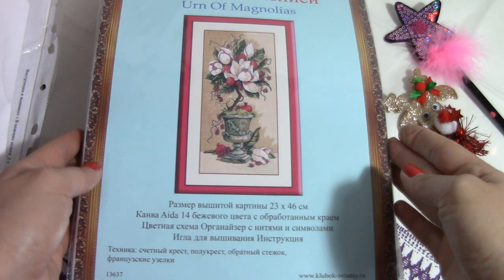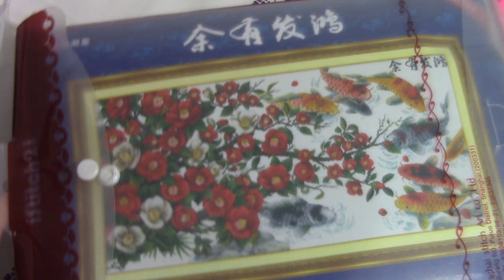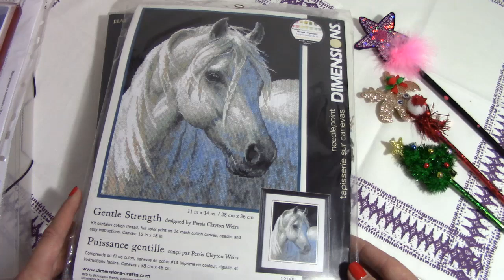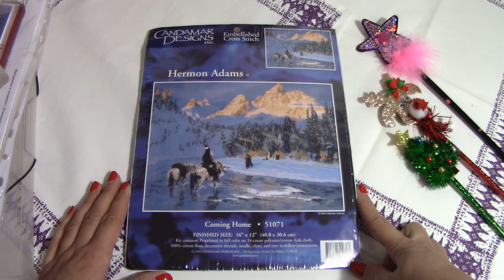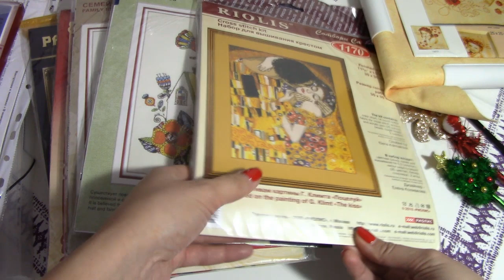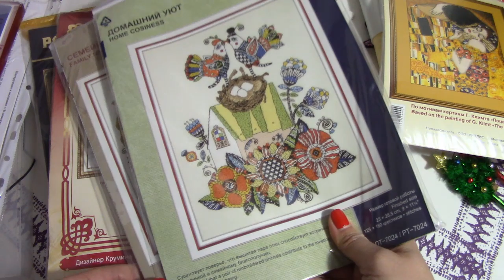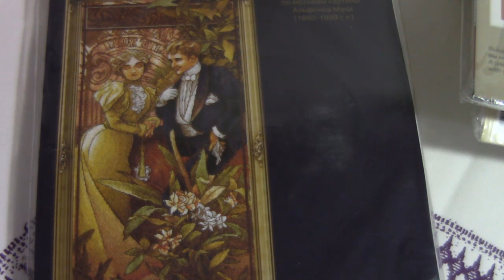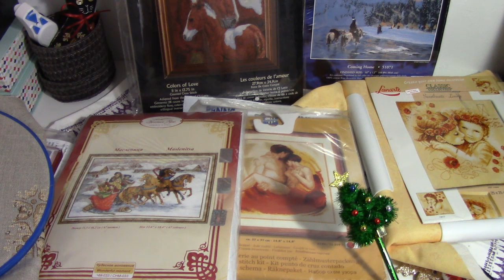Три новых СП/Богатство и благополучие/Ветер в гриве/Любящие сердца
Заявку нужно подать до 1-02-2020 в соответствующий альбом. В заявки должно быть фото подготовки, основа, ниточки, и описание процесса. Если вы блогер и снимаете видео, добавляйте сылку на ваше видео заявку. В СП могут вышиваться как новые процессы, так и уже начатые!